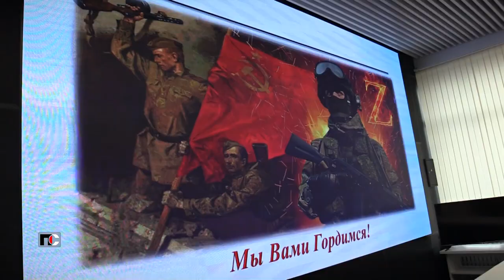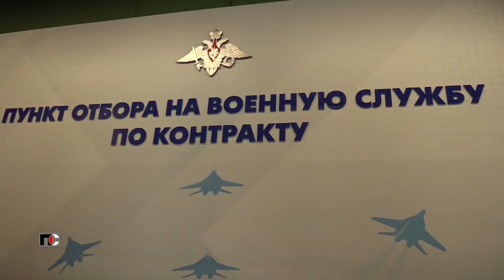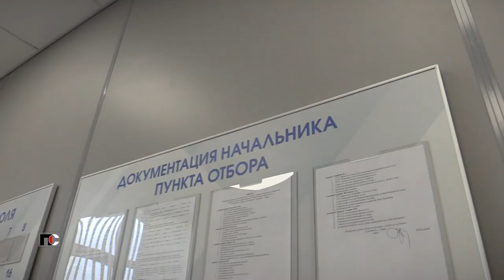Патрульная Служба - 23.04.25